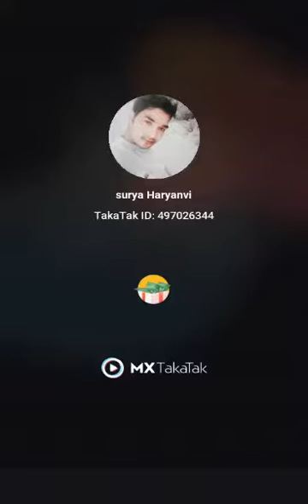elephant injured at railway track by Train